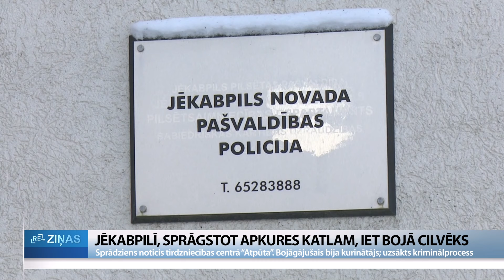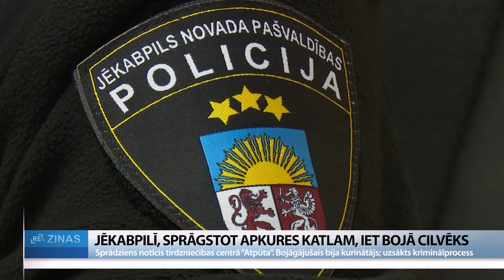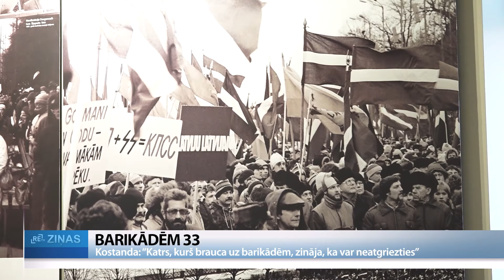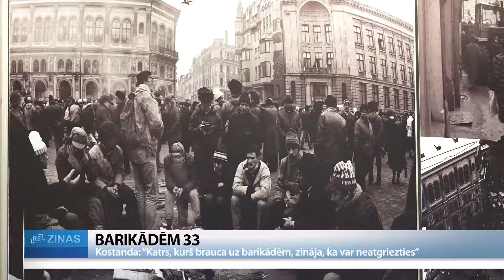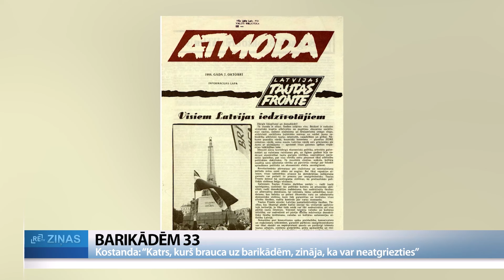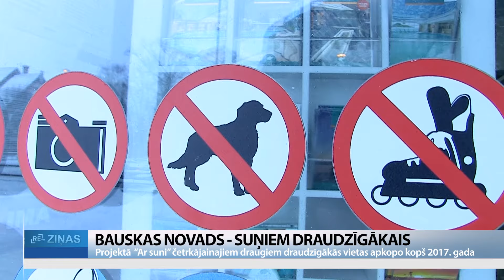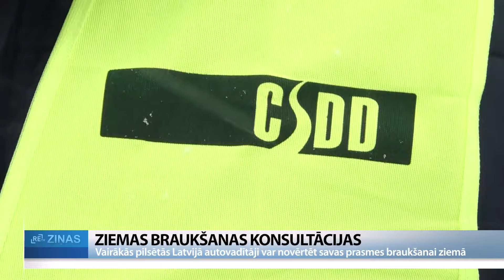Nedēļa Latvijā (20.01.2024.)